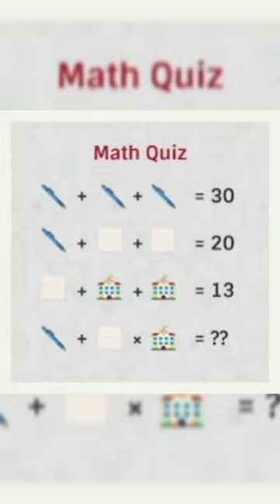Brain Test level 207||You can't Solve it